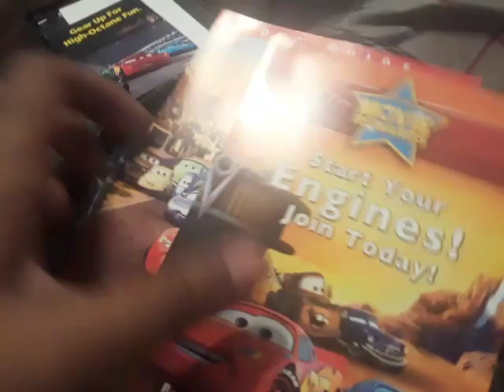Cars DVD Unboxing 2006